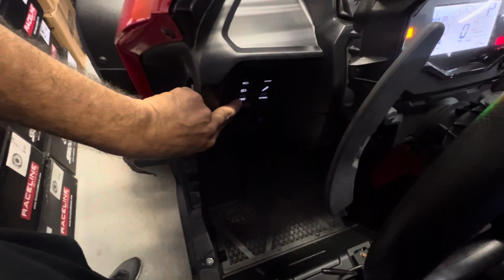TurnPro Signals Honda Talon Fang Light Signal System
Introducing the TurnPro Honda Talon Fang Light Signal System! This signal system utilizes the OEM factory taillights while the included “Fang Lights” for the front signals! Complete with “Daytime Running Lamps” mounting hardware, while not even drilling a single hole!
today!